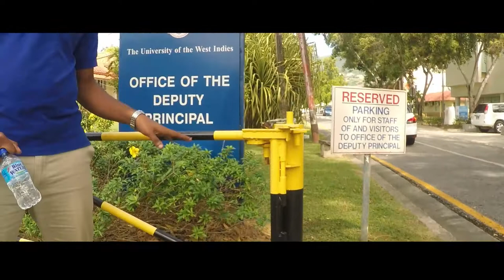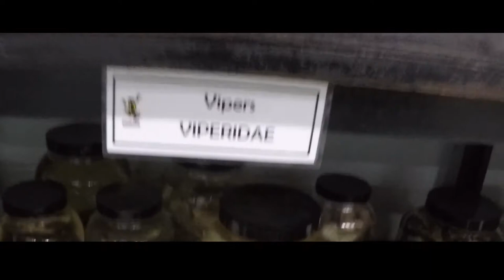Field trip Vibes|| 6th day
Today I went on a field trip to the University of the West Indies. We took a tour of the campus which i was impressed by the accessibility in this institution.

And always love one another peace.👍❤🤙❤✌